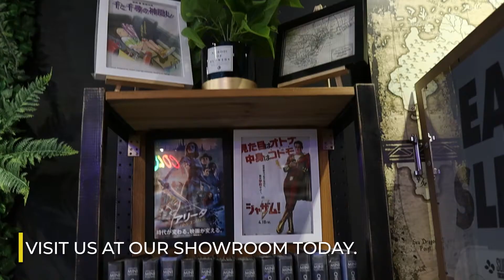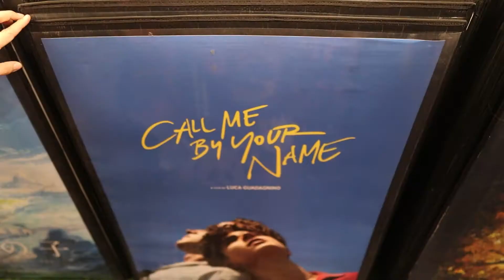Tour the largest collection of movie posters in Singapore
Poster Hub Pte Ltd is the largest posters and art prints retail and distribution company in Singapore. Set up by our 2 founders in 2003, a tongue-in-cheek name - POPCORNPOP was used as our store name in the beginning. However as the business matured over time, it was rebranded to Poster Hub to better suit our core business ideology.

Poster Hub specialized in Art, Decoration and Collectible merchandise ranging from rare premium posters to affordable art decoration for your living space. Original movie posters are our specialty and we have been dealing in this field for more than 10 years. Our range of titles has slowly grow over years, with over 1000 designs and titles to choose from, we are proud to say that we have the biggest collection in Singapore, and possibly S.E Asia.

Art and decoration also contribute a big part of our collection. Compact Sizes, quality and affordability are our main intent when we select our range. With special collaboration with artists and licensed manufactures, we house more than 800 designs of Art Prints and posters from all over the world. Our goal is to have something suitable and affordable for everyone to decorate their living space.